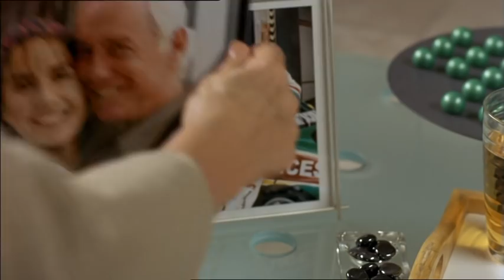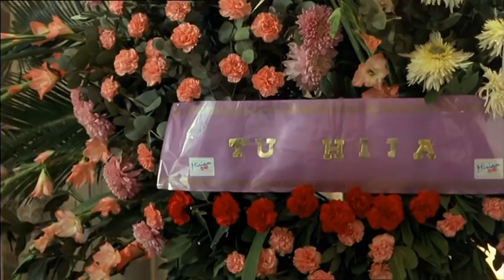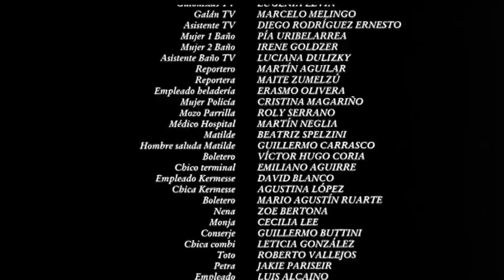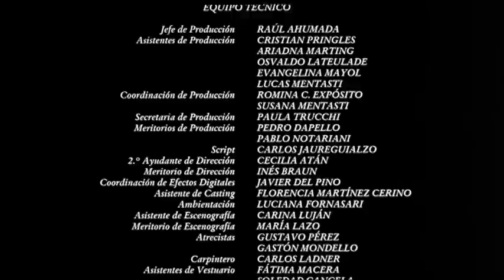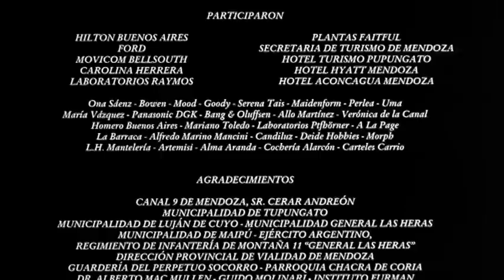CLEOPATRA de Eduardo Mignogna con Norma Aleandro, Natalia Oreiro y Leo Sbaraglia (película completa)